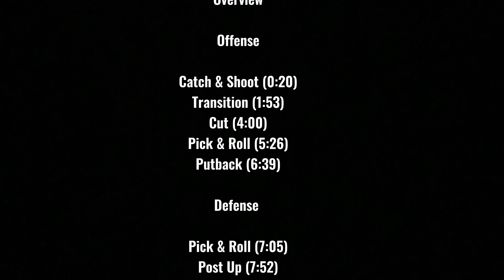Jordan Samare 23/24 Scouting Video 202cm PF - 2024 NBA Draft eligible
202cm
PF
Frankfurt Skyliners Pro A
German Passport